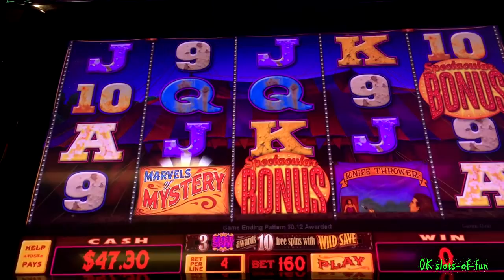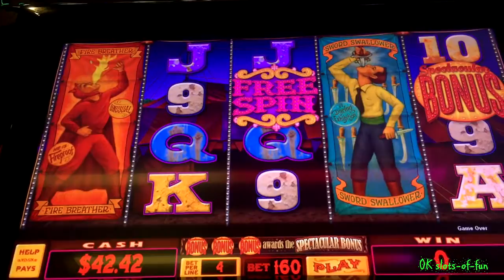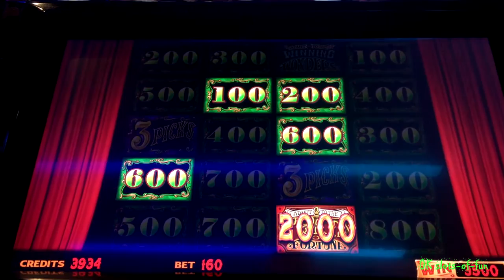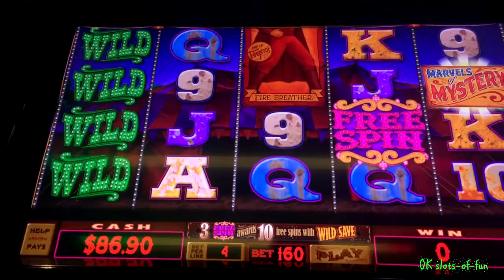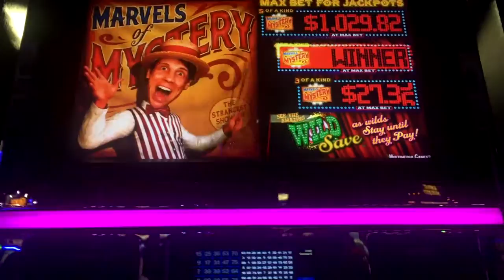Marvels of Mystery - bonus, "huge win" and 2 jackpots :)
A little live play and a bonus, 2 jackpots and a "huge win". I like to play this one when the various jackpots get a little higher than normal. I have had some success with them.